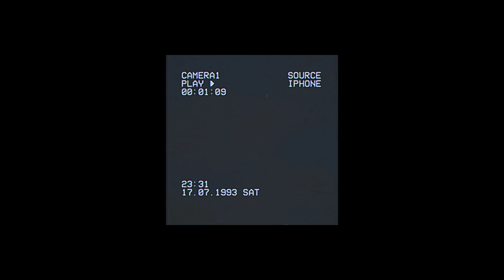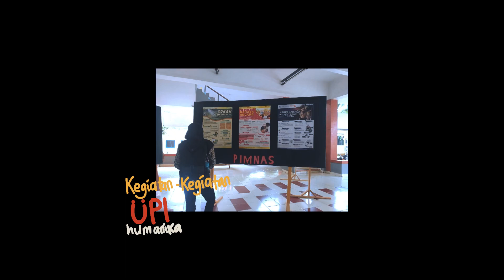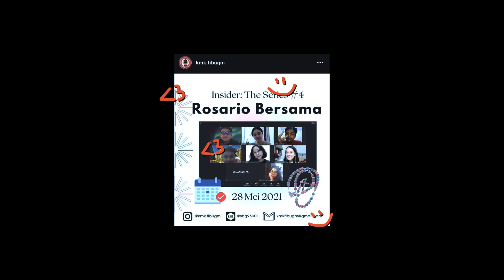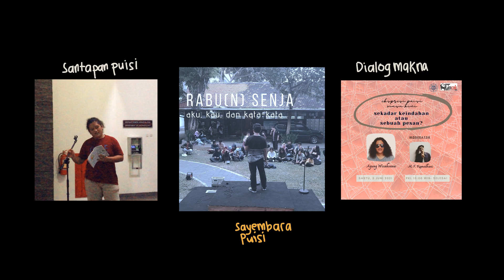Pengenalan BSO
Halo Mahadaya Cinta!
Ini adalah Pengenalan BSO PPSMB Kampung Budaya 2021 "Gemilang Harmoni". Mari disimak dan selamat menyaksikan!

PPSMB Kampung Budaya 2021
“Gemilang Harmoni”
Fakultas Ilmu Budaya UGM
OA Line: @tfm0655d
YouTube: PPSMB Kampung Budaya UGM